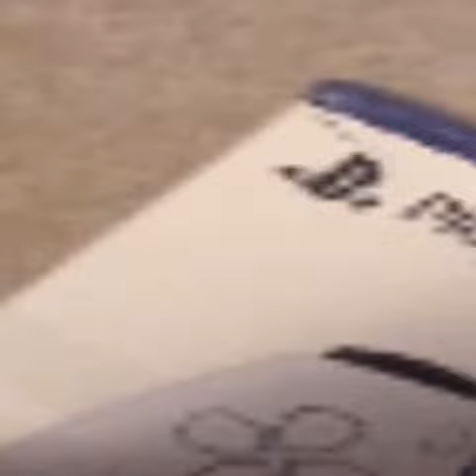The playstation 5 dual controller quick review